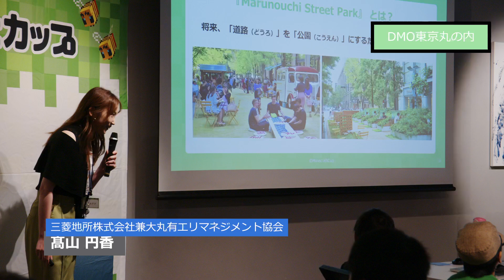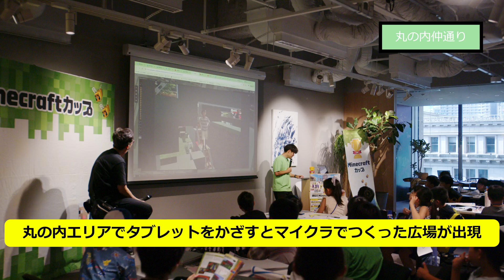「Minecraftを使って丸の内で働く人にとって幸せな空間をデザインしよう！」ワークショップを行いました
8月12日、東京丸の内エリアにて大会シルバーパートナー三菱地所さんによる「エコキッズ探検隊2024」にて
「Minecraftを使って丸の内で働く人にとって幸せな空間をデザインしよう！」ワークショップを開催しました。

限られた短い時間の中で、たくさんのアイディアを出し合い、
とても素敵な作品を作りました。

子どもたちの生き生きとした表情、
キラキラした瞳がとても印象的な1日でした。

第6回Minecraftカップは10月1日に予選の結果を発表いたしました！
10月〜11月に全国海外あわせて14地区ブロックで
地区大会を開催します。

会員登録をして、オーディエンス投票に参加しよう！
💬マイクラカップに向けての活動や、
イベントの感想はぜひ マイクラカップ を付けて投稿してください✍️
素敵な投稿はMinecraftcup公式アカウントで
ご紹介させていただくことがございます👀

📷公式Instagramでは
マイクラカップを目指す
保護者や指導者の皆様に役立つ情報をお届け
  / minecraftcup_jpn

全国で開催しているワークショップや
イベントなどのリアルタイム情報や
お知らせを更新